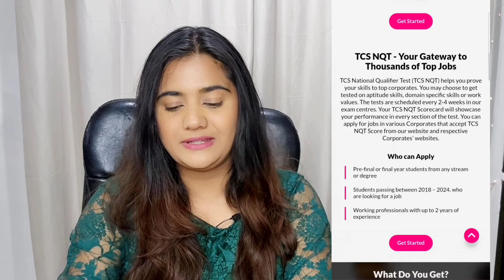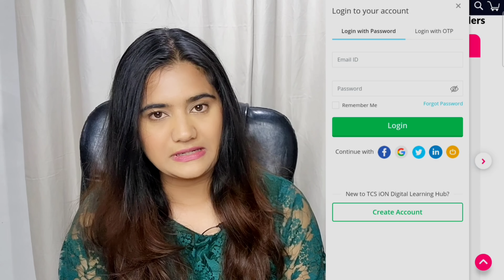TCS Mass Hiring 2023 : Fresher Undergraduates & Graduates | MNC Non IT Latest Job 2023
In this Video we will talk about TCS Latest Job Opportunity for Freshers called TCS NQT ( Tata Consultancy Services National Qualifier Test )